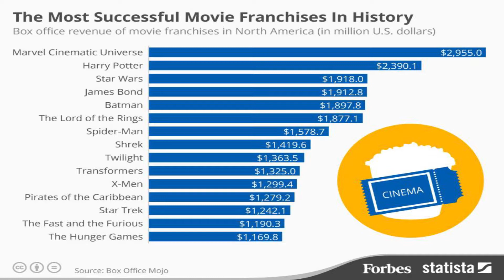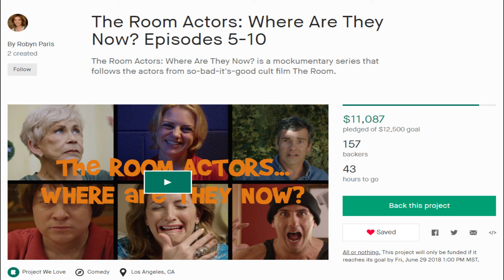Excellent or Deserves Extinction? (Jurassic World: Fallen Kingdom Review)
Hello everyone, Wannabe Reviewer here. This time I jump into the media rabbit hole to take a look at the newest entry in the Jurassic Park series, Jurassic World: Fallen Kingdom! Taking place sometime after 2015’s Jurassic World, the movie premise is all about going back to the destroyed park to try and save the remaining dinosaurs before a volcanic eruption makes them all go extinct (again). Not only that, but Chris Pratt’s Owen Grady is searching for his best girl Blue, who is somewhere on the island! Does this movie rise above to excellence or is it a flop that deserves to go extinct? Watch my review to find out!

The Room: Where Are They Now? Kickstarter-

My art is thanks to-
Instagram.com/xeno_galaxy/
Twitter.com/RedBardIsCool